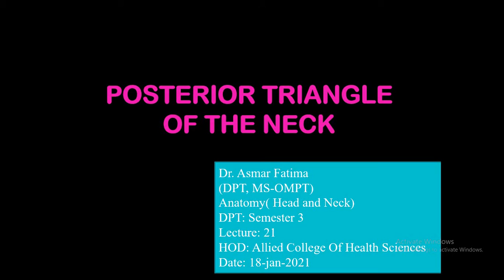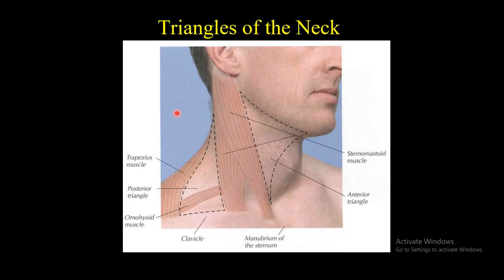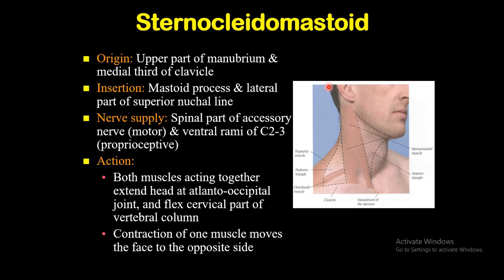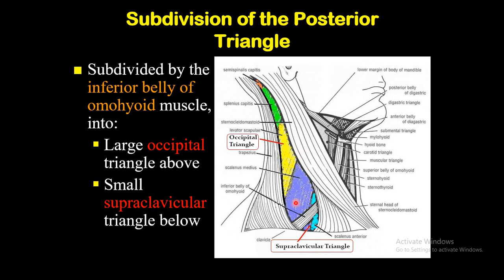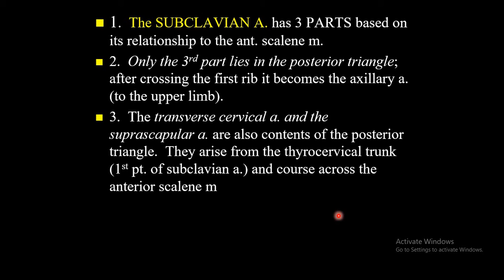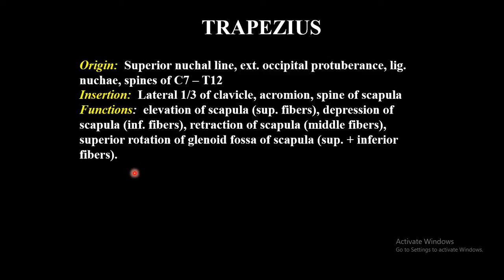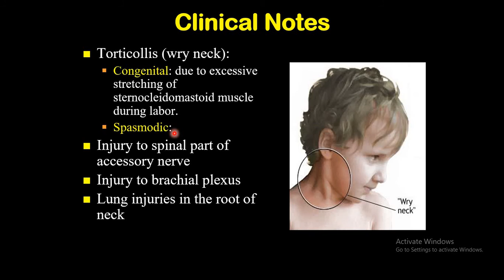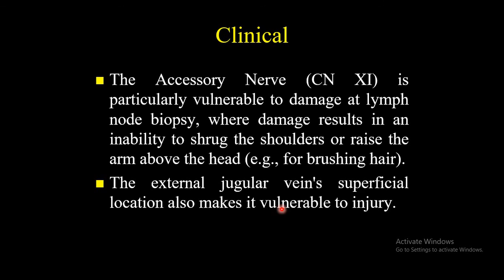Anatomy Lec 21, Posterior Triangle of neck by Dr. Asmar for DPT 3rd semester.